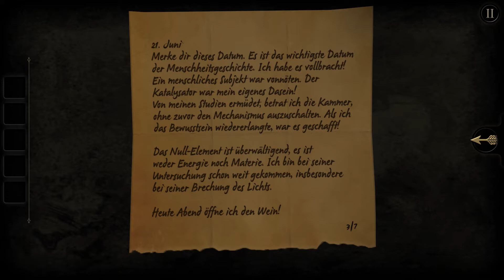Let's Play The Room #3 - Schlüssel, Schubladen und ein seltsamer Safe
Und natürlich rätseln wir immer noch an der braunen Kiste herum. :)
In dieser Folge finden wir wieder einige Schlüssel. Einer absurder als der Andere. Schlüssellöcher der absonderlichen Art wollen mit diesen Schlüsseln benutzt werden. Außerdem gibts es wieder einige Schubladen die man auch nicht auf normalem Wege öffnen kann. Und abschließend gibt es noch diesen Safe, welcher räumlich gesehen irgendwie seltsam ist. o.O
Achja und es ist erstaunlich wieviel Platz doch in dieser "kleinen" Kiste ist...lasst euch überraschen